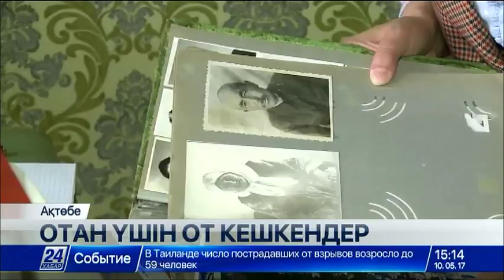Ғизат Тұқтабаев: «Кейінгі ұрпақ қыршын кеткен жауынгерлерді ұмытпаса екен»